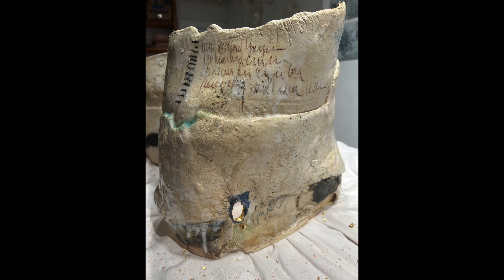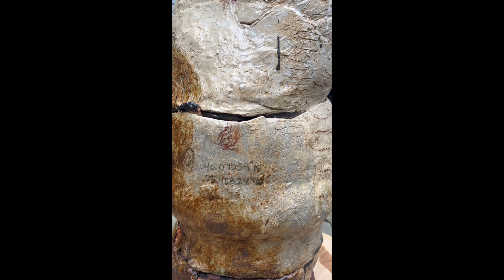The Cosmic Mother Tree- work in progress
Mother Trees are the largest and oldest trees in a forest that share carbon and nutrients with other trees and seedlings through a fungal network.

The Cosmic Mother Tree, 2024
It was around 2017 when I first encountered this remarkable Hickory. Its distinctive shape, with a rounded base, towering height, and tapering tip, immediately caught my attention. Since then, I've spent years sculpting, painting, and simply observing it to truly understand its uniqueness.

In November 2023, a dream sparked a profound creative journey. In this dream, I was tasked with the extraordinary mission of crafting a 'Cosmic' Mother Tree. Now, a year later, this otherworldly sculpture is nearing its completion, a testament to the power of inspiration and the boundless love of Tree/Human spirit.

These Mother trees, not just nurturing and protective figures in the forest, are also significant in the global ecosystem. They are the great transformers, converting carbon dioxide into life-giving oxygen. But their role doesn't end there. They are also believed to be conduits, bringing the Great Mystery with our Planet, a bridge between the unknown and the familiar.

This Cosmic Mother Tree is an homage to the energy, love, and care Trees bring to this Planet.

I am still finishing up the gold and copper leafing of the Mother tree, but you get the feel of her from this vid. Hope you enjoy the jounery.